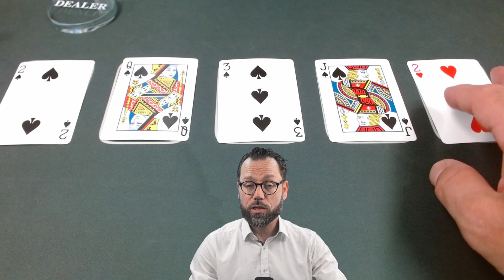Online Gamified Sales Training with Poker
Sales and poker have a lot in common. In both, your success depends on making strong decisions, adapting to change, understanding people, and handling your emotions. Knowing when to hold onto an opportunity and when to let it go is key in both “games“.

Being able to execute this key will improve success in today’s competitive sales market. No wonder sales training is so common.
But let’s face it. Most sales training is dry, generic, and dread to attend. Especially if held online.

That’s where our poker-based training comes into play. Combining our experience in B2B sales, experiential online training, and professional poker, we build on the analogy between poker and sales. We turn sales training into a fun leaning experience.

Our training events take place at a real poker table and can be accessed online via Zoom. With no prior poker knowledge needed* we put our participants into an immersive learning environment they have never experienced before. Fast-paced action, immediate feedback, and continuous reflection ensure that everybody joins the journey and understands the lesson.

Hand by hand and round after round the participants experience a complete sales process. Again, and again. In the most exciting and fun way, we can imagine. All with one goal in mind: To re-enter the sales game the next day with a clear understanding of when to hold on to an opportunity, when to fold it, and how to improve sales success long-term in the game called “sales“.

*This training is not about poker or gambling. It´s the opposite. It is about sales. The game poker serves as a tool for experiential learning. Therefore no poker experience is needed. Teaching the basics of the game needed to participate is part of any training event.